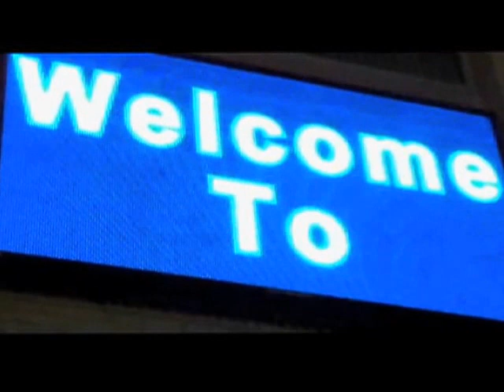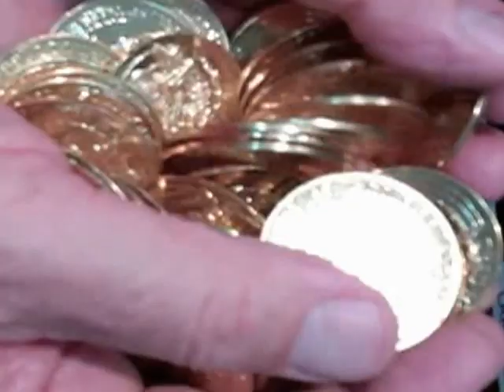"Let's Get Along" - T.V. John Langworthy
T.V. John visits the Jersey shore to urge everyone to just get along!